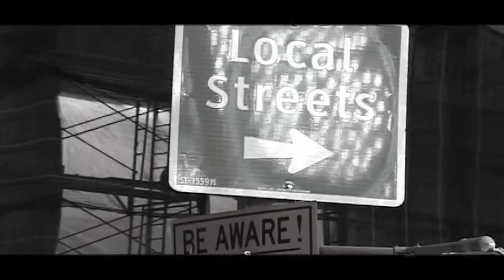Revenge by Dc (Da Champ)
Written & Preformed by Dc (Da Champ)

Off the 1 Star 1 Dream Mixtape